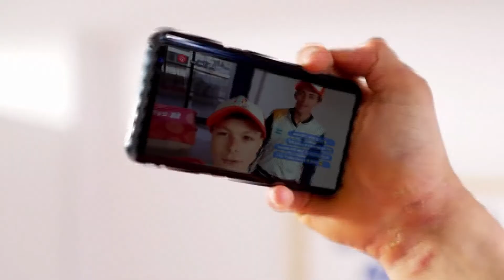BuenosAires2018 - Villa Olímpica de los Juegos de la Juventud